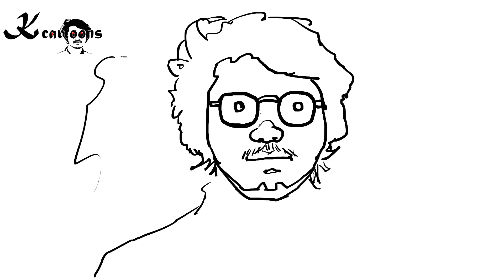Line Animation Animation by Adobe Photoshop । Kamruzzaman Kazi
Kamruzzaman Kazi । Line Animation  Animation by Adobe Photoshop । Photoshop animation

Welcome to the Kamruzzaman Kazi YouTube channel! 🎥

Join me on an exciting journey filled with knowledge, inspiration, and entertainment. This channel is your destination for thought-provoking discussions, engaging vlogs, educational content, and much more.

I'm Kamruzzaman Kazi, your host, and guide through a world of creativity and exploration. Together, we'll delve into a wide range of topics, from personal development and lifestyle tips to travel adventures and cultural insights.

Let's embark on this incredible journey together, as we learn, grow, and have fun along the way.

Get ready to be inspired and entertained. Welcome to Kamruzzaman Kazi! 🌟

line animation
effect for you after
effects tutorial
motion graphics
after effects motion
graphics animation motion graphics
line animation motion graphics
line after Photoshop art
line animation Photoshop art
line animation tutorials
Artist: Kamruzzaman Kazi